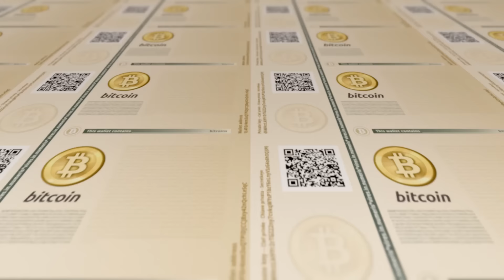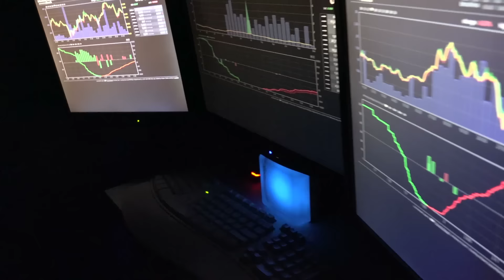Blockchain: Hope or hype?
Experts discuss how and where blockhain will have the biggest impact